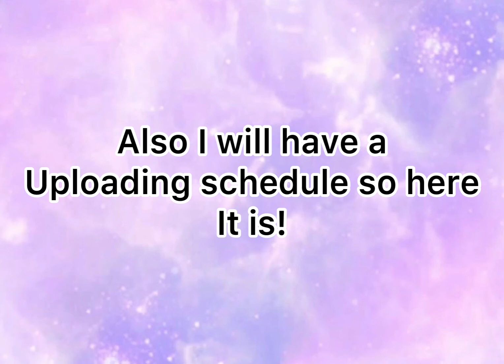My channel in 2021! (Inspired by amazing Amy) Indie’s world